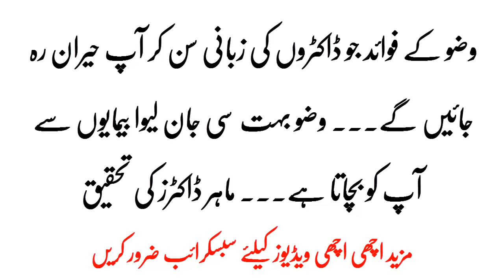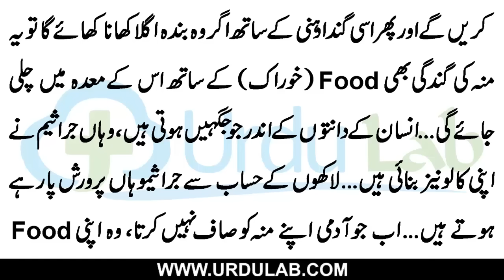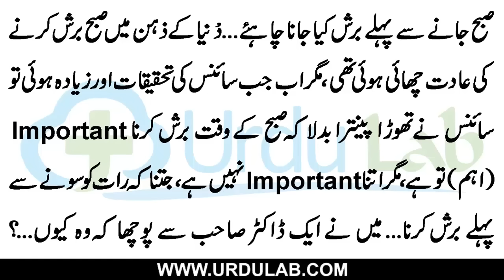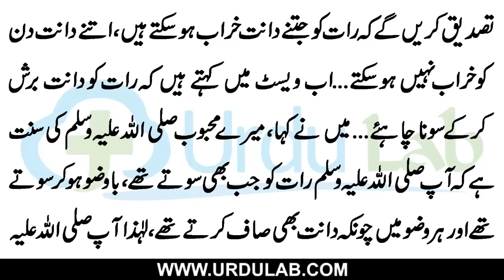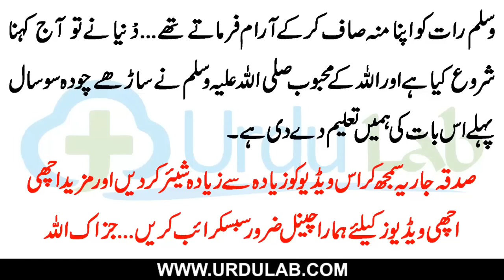Wuzu K Faide In Urdu Hindi | وضو کئی جان لیوا بیماریوں سے بچاتا ہے | वुज़ू के लाभ